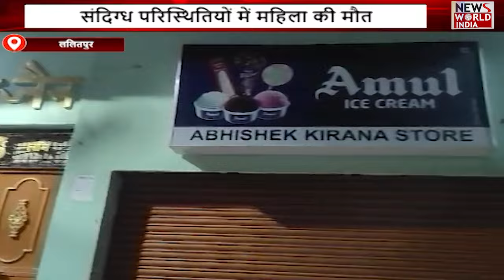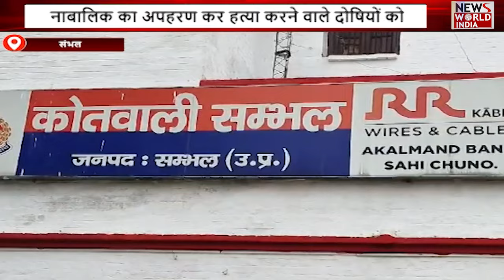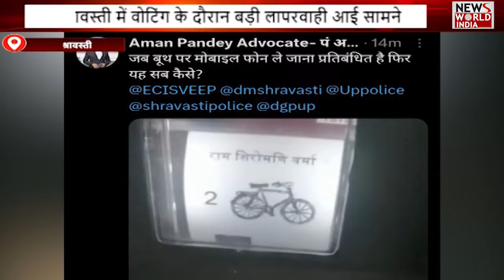यूपी-उत्तराखंड की बड़ी खबरों का मेगा बुलेटिन